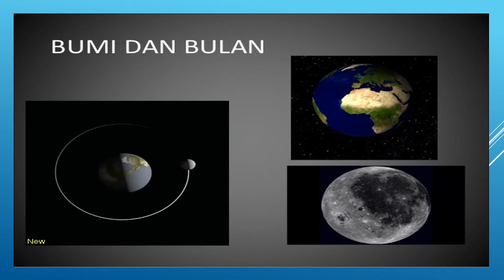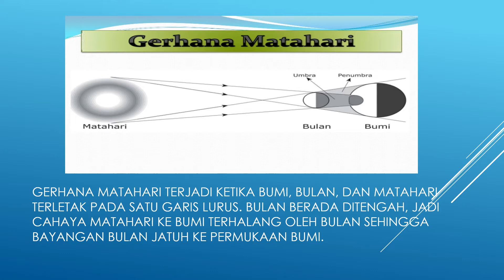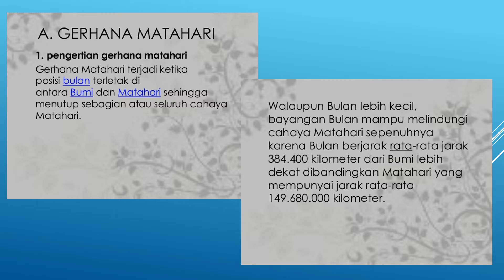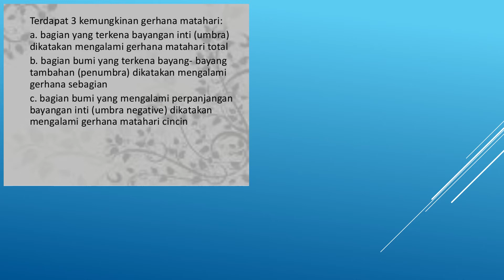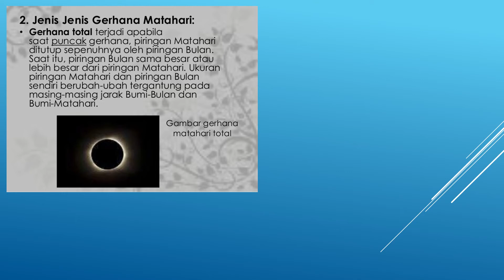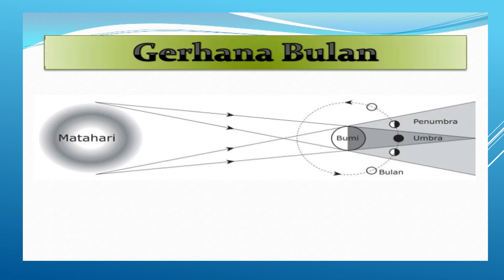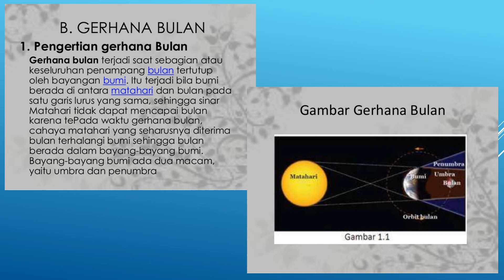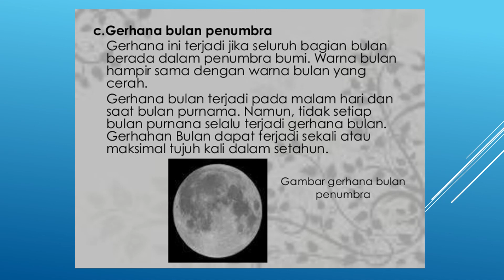PERGERAKAN BUMI 2 (GERHANA BULAN)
Materi IPA Level 6
SDIT AL IRSYAD AL ISLAMIYYAH KARAWANG